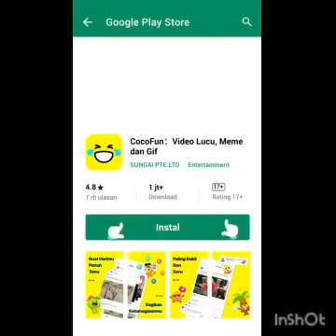5 Jun 2020